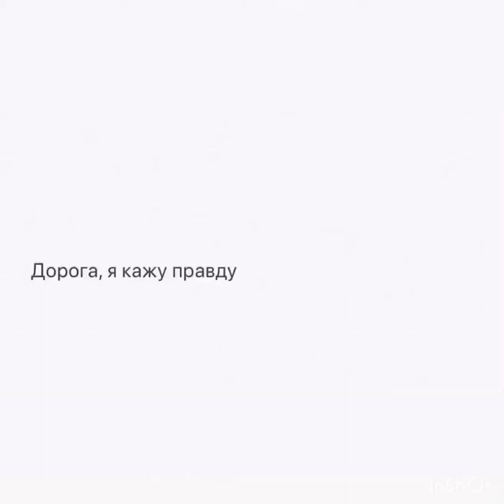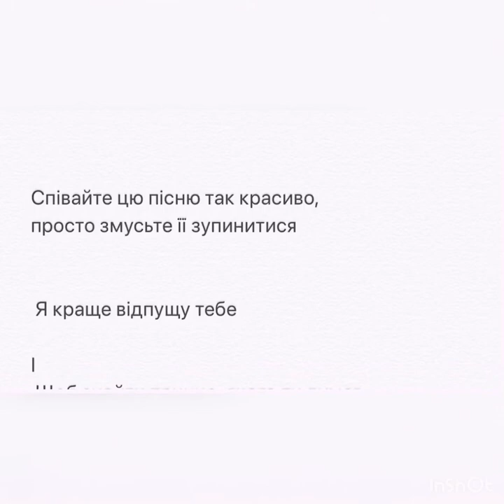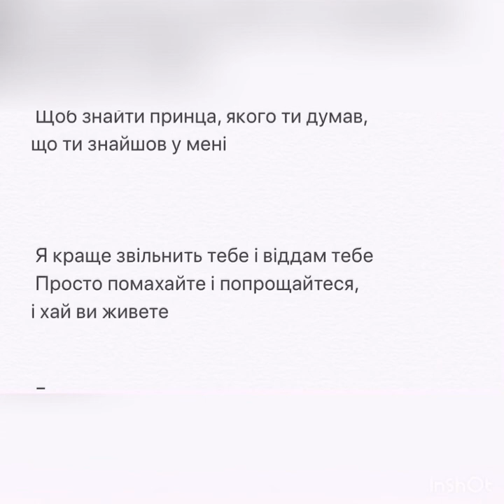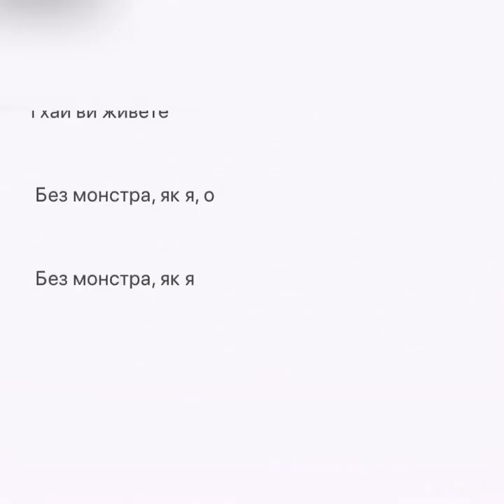A Monster Like Me - Mørland and Debrah Scarlett Norway Eurovision Song Contest - Ukrainian subtitles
Ukrainian subtitles video

Artist: Mørland & Debrah Scarlett
Song: A Monster Like Me

Honey, I’m telling the truth
I did something terrible in my early youth
My mind went blank, I lost control
I was just a little boy, I did not know

I better let you go
To find the prince you thought you found in me
I better set you free and give you up
Just wave and say goodbye and let you live
Without a monster like me

Honey, what am I to you?
I have pulled the trigger on this awful truth
Oh, hold me now ’cause I’m burning up
Sing me something beautiful, just make it stop

Oh… oh…
Oh… oh…

Just go
Without a monster like me, oh

Norway 2015 Eurovision Song Contest